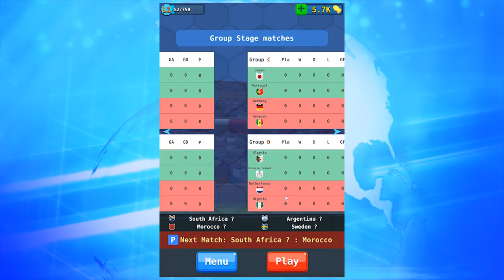PLAY FOOZY KITTY: ⚽CAT SOCCER GAME (iPhone or Android)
Play international or club soccer (football) matches with your team of kitty cats.